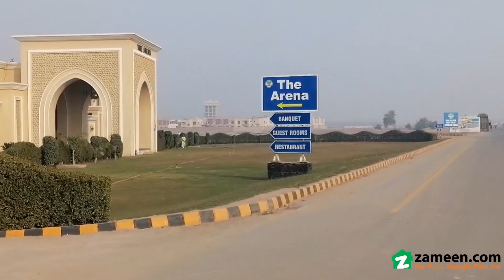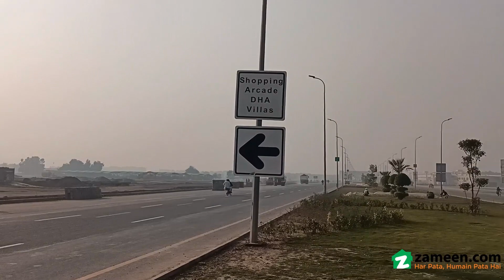1 KANAL RESIDENTIAL PLOT FOR SALE IN DHA MULTAN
Perfect Idea Real Estate
based In Multan
model Town
we Works In Dha Multan Properly
we Believe On Service Providing
we Will Give You Options In Dha Multan
with Logic For Investment
choice Is Your